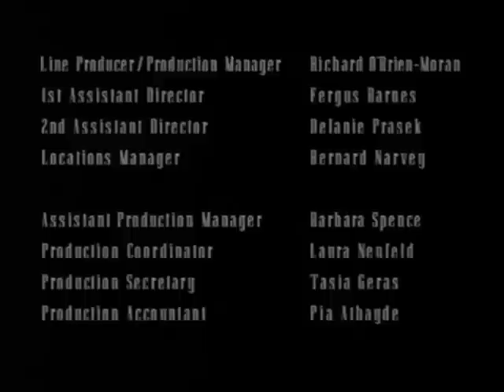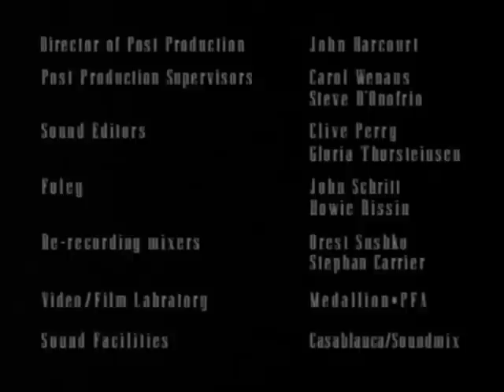My Life as a Dog- Episode 1- The Arrival (Part 2 of 2)